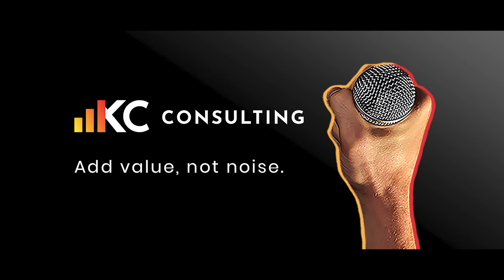Cannabinoid Connect 113: Brian Higeura, ECHO Connection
Brian Higuera is the President at ECHO Connection, a non-profit organization that aims to educate and support those pursuing cannabinoids for their therapeutic benefits in a trustworthy, safe environment.

ABOUT CANNABINOID CONNECT
Cannabis podcast focused on industry news, social equity, tech trends, investment opportunities, government regulations, new legislations, growing best practices, and the economic and medicinal benefits of the plant & psychedelics.